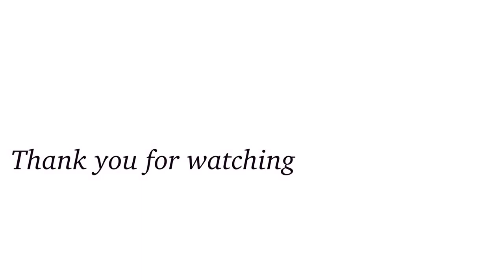【モロッコ編】青の街シェフシャウエン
スペインからフェリーで北アフリカはモロッコへ。
グラナダ→マラガ→アルヘシラス→セウタ→ティトゥアン→シャウエンを弾丸１日で駆けぬける‼︎
モロッコ編の最初の目的地は山あいの街、青い街シェフシャウエン。